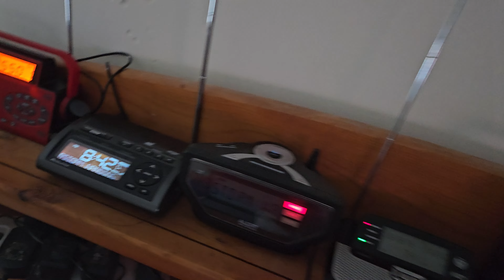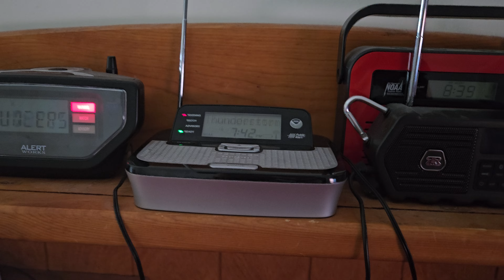SVR on KEC74 (EAS #413)